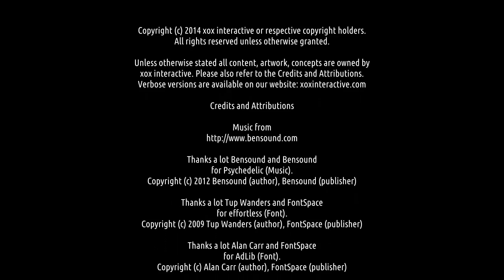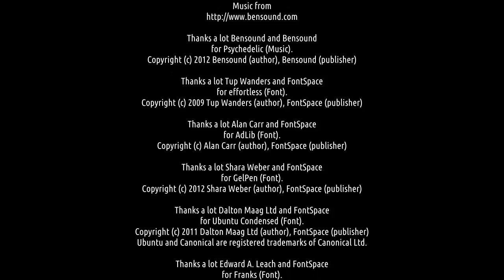Hypnotic Spiral LWP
This video shows the Hypnotic Spiral LWP for Android by xox interactive

Unless otherwise stated all content, artwork, concepts are owned by
xox interactive. Please also refer to the Credits and Attributions.

for Psychedelic (Music).

Thanks a lot Tup Wanders and FontSpace
for effortless (Font).

Thanks a lot Alan Carr and FontSpace
for AdLib (Font).

Thanks a lot Shara Weber and FontSpace
for GelPen (Font).

Thanks a lot Dalton Maag Ltd and FontSpace
for Ubuntu Condensed (Font).
Ubuntu and Canonical are registered trademarks of Canonical Ltd.

Thanks a lot Edward A. Leach and FontSpace
for Franks (Font).